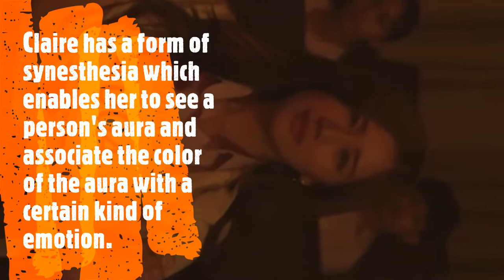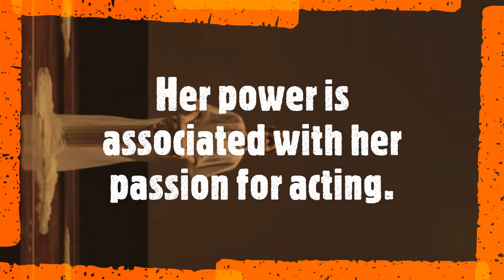Claire's Potential || The Gifted 2018 || Thai TV Series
SPOILER ALERT! If you haven't watched the series yet.

Summary:

Ritdha High School, a school with a "Gifted Program" that holds a special class for a handful of "special" students that were chosen by the school administrator. Incredibly, Pang, a 10th-grade student from the lowest ranking class surprisingly passed the Gifted Program placement test for unknown reasons. His entrance to the Gifted Program was filled with much confusion. He and his new friends started to feel that there is something strange about their special class. Eventually, they figured out that the Gifted Program was designed to awaken their "potentials" that pertains to some kind of special powers. As their potentials are discovered, their lives changed as their special powers come with troubles as well. Not long, their special gifts revealed a secret that the school official was trying to hide.

*Are you guys excited for The Gifted Graduation?